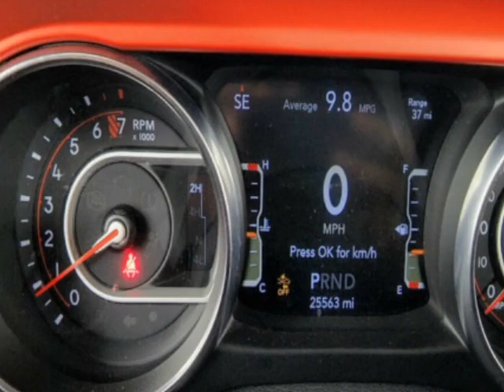2020 Jeep Gladiator Rubicon 4x4 Truck - Jersey City, NJ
New Jersey State Auto Used Cars, Jersey City, NJ - Jeep Gladiator Rubicon 4x4 Leather Navigation Reverse Camera